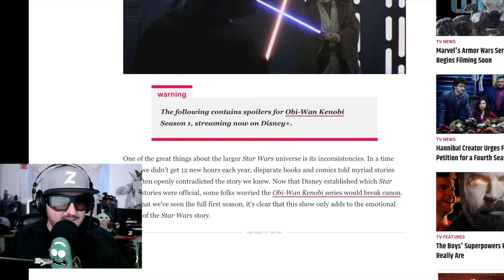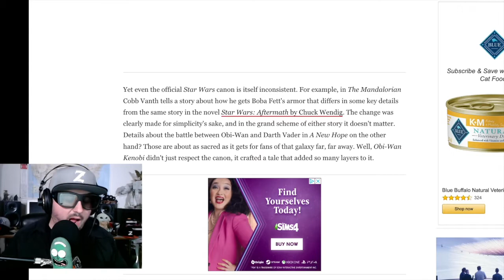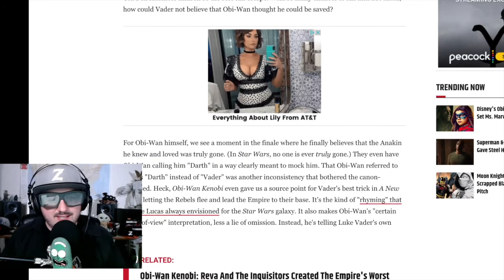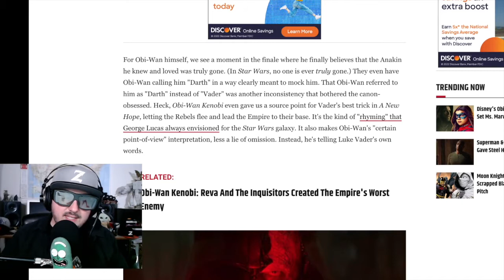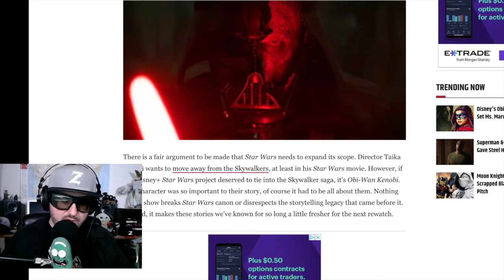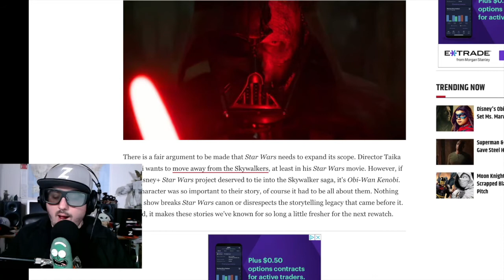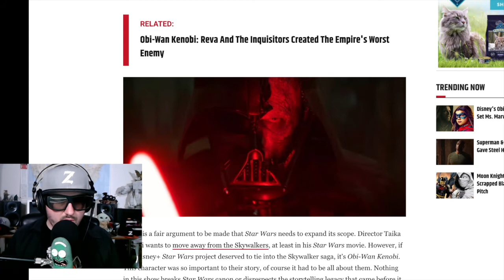Obi Wan Kenobi Fixes Canon!?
Z addresses the media saying that Obi-Wan Kenobi fixes canon for Star Wars